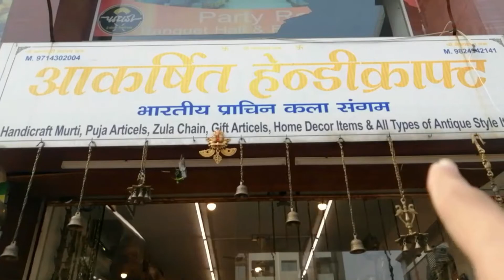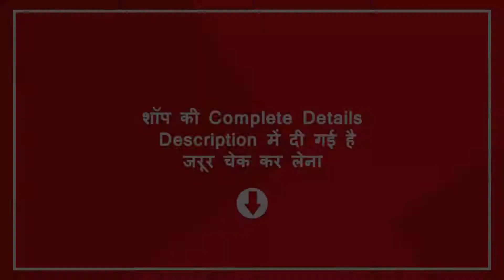Handicraft Wholesale Market in Surat | Gift item Wholesale Market [ONLINE ORDER ACCEPTED]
100% Handmade Handicraft Wholesale Market in Surat | Gift item wholesale market | Fancy Gift Item Manufacturer in Surat | handicraft shop in surat | Handicraft Items in Surat | Handicraft items manufacturers | Brass Handmade Handicraft Items Wholesaler | Handicraft shop near me | handicraft items | mota varachha | brass items wholesale | explore surat youtube channel

Video Topic -
- handicraft wholesale market in surat
- handicraft shop in surat
- gift item wholesale market
- handicraft items in surat
-  handicraft shop near me
- handicraft item wholesalers
- handicraft items manufacturers
- handicraft items
- gift item wholesale market in delhi
- brass items wholesale
- explore surat youtube channel